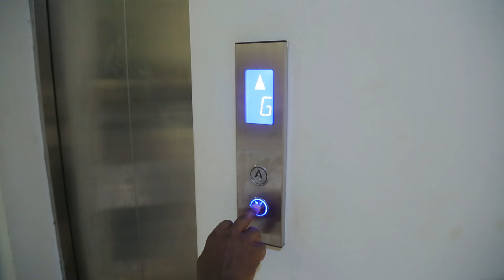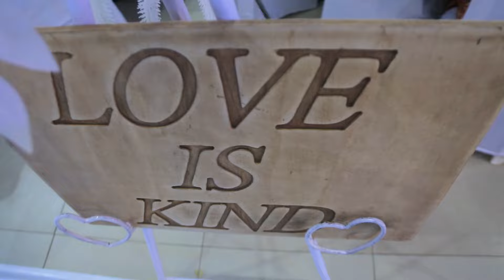SIXTUS weds ADRINE on 21st sept 2024, Gabz Photography captured there moments.